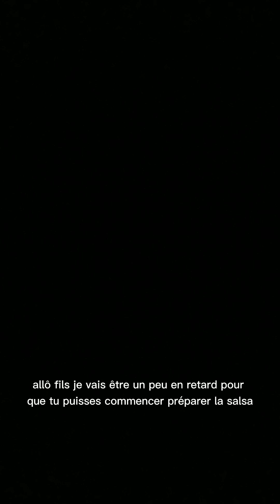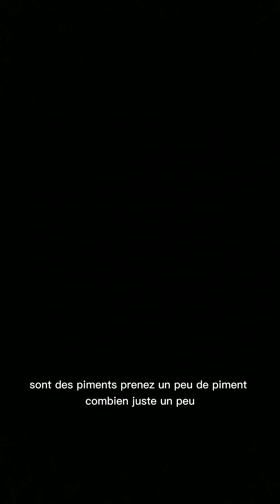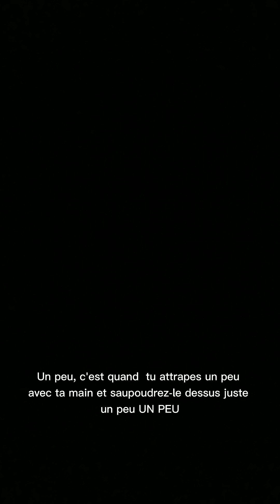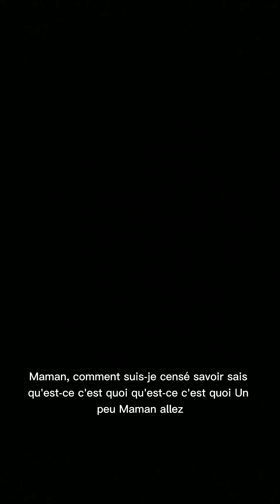Comment les mamans mexicaines donnent des instructions de recette maître chuy parle Français